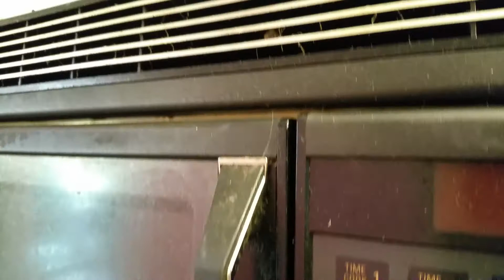Una de tantas así!! 😣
Se podría pesar que el vivir en Estados Unidos se podría vivir como un Rey, pero no se engañen!!! Esta casa no pertenece ni a un Mexicano, o Hispano, o Latino. Muchas personas tienen un estilo de vida muy particular y este es uno de ellos.  En el siguiente video explicaré algunos estilos de vida!!.